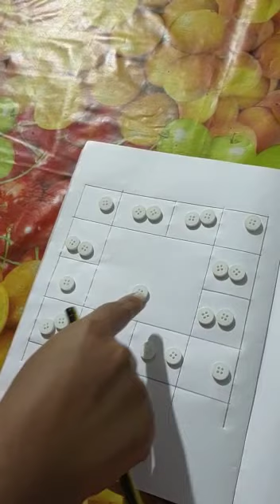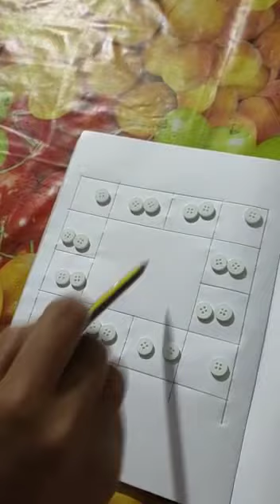എന്നാലും ആ നാലെണ്ണം എവിടെപ്പോയി 🤔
please support